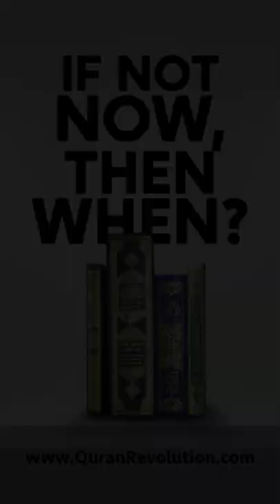Cat Feels Cool?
Quran Revolution is an All-In-One Quran reading program. In one semester with Quran Revolution, you will learn more than if you committed 3 years of your life to studying on your own.

Join the Quran program that has changed the lives of thousands of students across the world. Quran made so easy and accessible that you can browse and learn it anywhere. Say goodbye to wrong pronunciation of Arabic alphabets and start the study of proper tajweed available to you at the tips of your fingers.⠀

Don’t let your biggest step with the Quran pass you by! Quran Revolution is the program where you will take your recitation to the next level through…

❁ Bite-sized Video Lessons
❁ Weekly Reading Circles
❁ Live Office Hours
❁ Expert feedback from your own personal Tutor
❁ A robust curriculum designed for native English speakers

Your Quran Revolution experience is tailored to you; Your level, your availability, your goals.

✤ Tired of missing out on the book of Allah?
✤ Tired of letting insecurity silence you?

There’s a deep-rooted myth that reciting Quran beautifully is for the elite, for the special among us. Let’s fix that together. Register today to unlock your recitation.